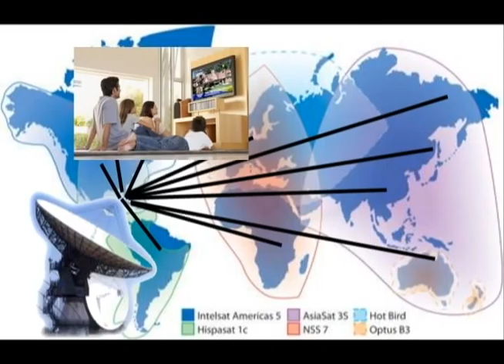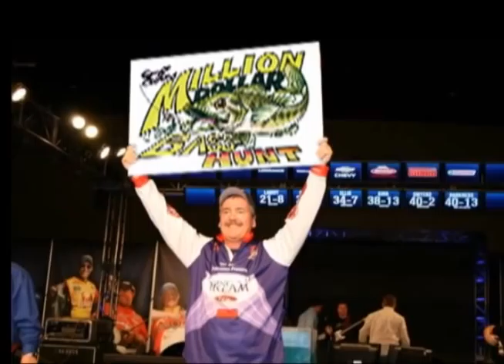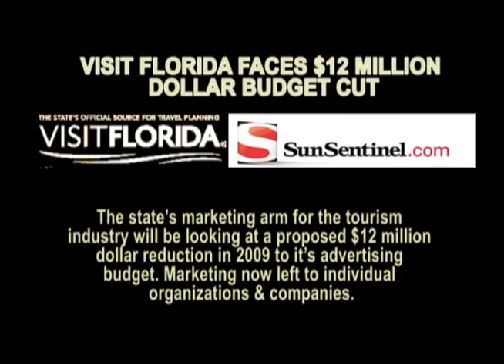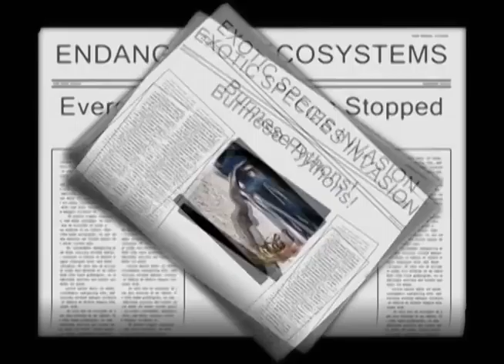The Bass Brothers Mission Statement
Bass TV presents:  An exciting new television concept that has yet to be attempted.  A reality style scripted series that incorporates the viewers into the show by creating a "Million Dollar Bass Hunt" which is open to anyone and everyone!

Viewers / fans / fishing pro's and amateurs can go head to head with the Bass Brothers and other known competitors as the series and story lines evolve.

All the while, Bass TV brings you live and scripted action in HD as well as in-depth interviews and stories which will benefit the state of Florida and mankind by way of Non-Profit Organizations, environmentalism and so forth.

To be a part of this amazing experience, contact Executive Producer:  Kevin McCarthy.